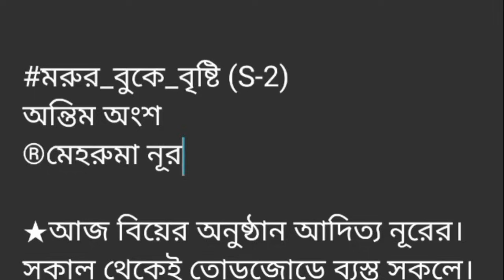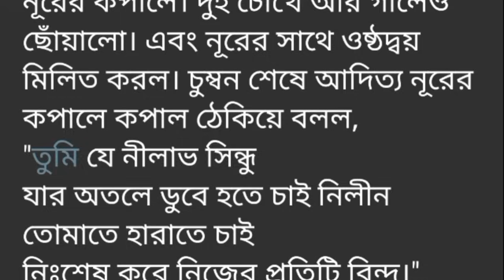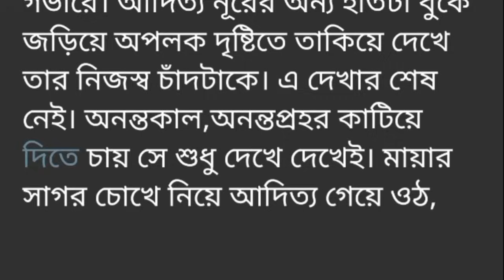ম!রু!র_বু!কে_বৃ!ষ্টি💖||অন্তিম অংশ|| সিজন ২|| তোর হবু ব!উতো ভাইগা গেছেরে আদি 🥹🥹। কথা টা